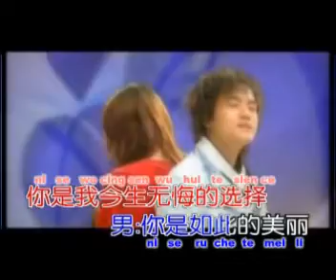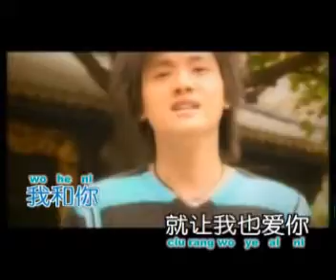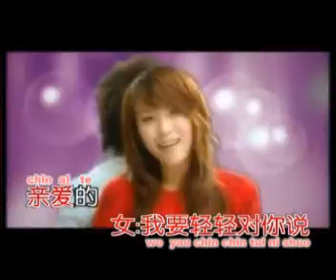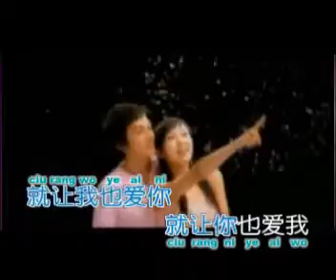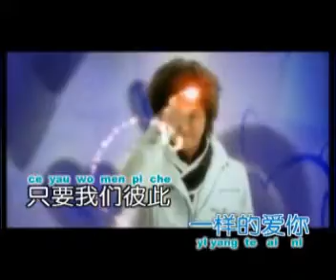Yu ching ren cong chen cien su.wmv